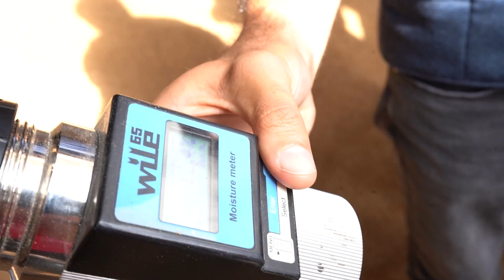Анапские школьники побывали в агрофирме «Гостагай»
Экскурсию на сельхозпредприятие детям организовал комитет по праву и экономике Молодежного парламента Анапы в целях профориентационной работы. Участниками мероприятия стали учащиеся школ №15 и №31 станицы Гостагаевской. О том, как всё прошло – смотрите в нашем материале.